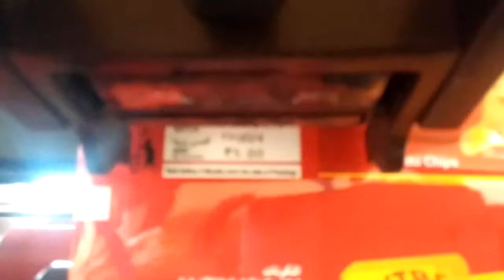Double Weighing Video 2